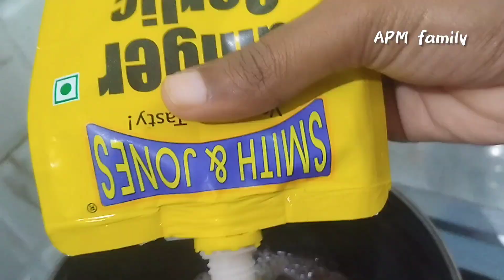vlog2 breakfast recipe preparation for original sounds effect ❤ i try my best👍💯 motivating video